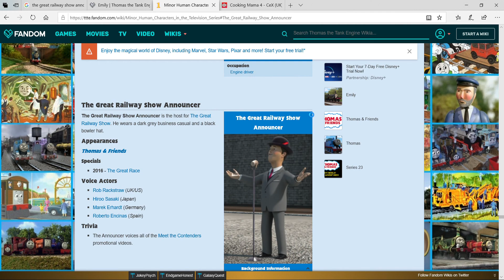My The Great Railway Show Announcer Lines for Maks Kochanowicz Productions 14/04/2020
Recorded 14/04/2020
Here are the Announcer Lines for Maks Kochanowicz Productions' redub of The Great Race song 'The Shooting Star is Coming Through (Reprise).
Sorry for the long wait, but now it's done.